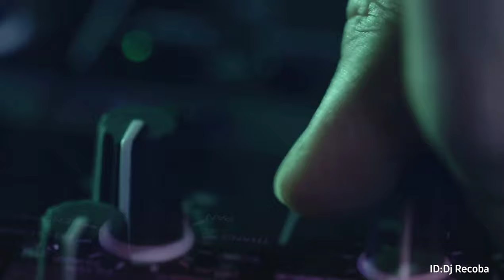تنزيل أغاني وموسيقى من اليوتيوب مجانا بدون حقوق الطبع ونشر 2021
لقد صنعت هذا الفيديو وظهرت فيه ، تم دمج لحن موسيقي واحد في الأغاني الأكثر شعبية ، ومتعدد في نفس أسلوب اللحن وأكثر من تصميم فيديو موسيقي رقص.  رابط التحميل في الوصف 💃🕺🏻
افضل قناة يوتيوب 2021 تحميل أغاني وموسيقى مجاني بدون حقوق الطبع والنشر من رابط مباشر بالوصف  للأغاني والموسيقى المختلفة مع رابط  المدفوع. لا إعلانات مزعجة 😊✌ يرجى قراءة الوصف قبل التنزيل، يرجى النظر في جهدي الكبير لم أتعرض صورة ثابتة لك ولعب الموسيقى التي قمت بإنتاجها وتحمل مقاطع فيديو كاملة مصممة بعناية مع إيقاع الموسيقى. دقة عالية وانسجام مع الإيقاع. كلهم خالي من حقوق الطبع والنشر. لقد أعطيتك ترخيصا رسميا من YouTube لإعادة استخدام المحتوى الخاص بي. هذا هو ترخيص لوضع المحتوى الخاص بي الأصلي تماما، وأنا خالق المحتوى الذي أسمح به ولا تمانع في إعادة استخدام المحتوى الخاص بي، وآمل أن يتم تقدير الجهد حتى استخراج الفيديو والموسيقى لجعله خال من الملوك، إذا لم أحصل على التقدير والدعم عن طريق الضغط على الاشتراك، مثل زر ما بعد النشر، فلن أتواصل في التنزيل والنظر في أنني لم أقدم لك أي فائدة لك إذا كنت تريد المزيد من الدعم للمتابعة، مما يجعلني راضيا. يثير اهتمامك بالمحتوى، في المرة القادمة، أظهر لك كل إمكانياتي. شكرا. قم بتنزيل ريمكس  وضع رابط دون إعلانات مزعجة يمكن استخدامها في قناتك وإثارة الربح. رابط تحميل مباشر دون إعلانات مزعجة 😊

⋯ ⋙⋙ ⋯ ⋯ لتحميل المزيد من قائمة تشغيل الفيديو تعرض أشرطة الفيديو الخاصة بي ⫷⫷ ⋯ ⋘⋘ ⋯

≫≫≫⫸ Search words ⫷ ≪≪≪
clips music
music downloader
Club Mix 2021
dance video
video dance
music video